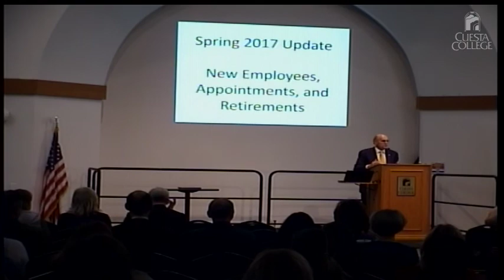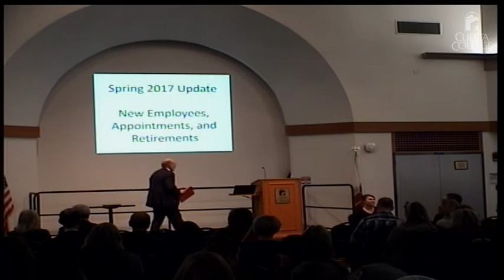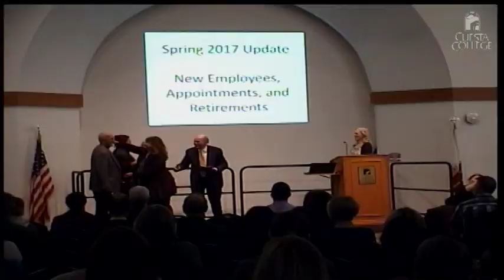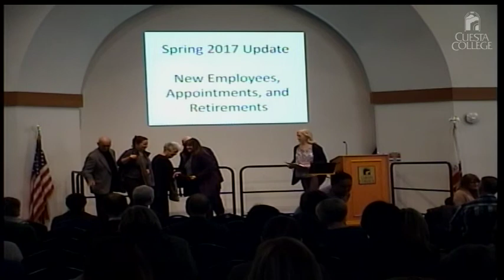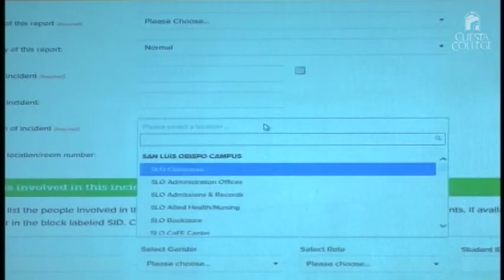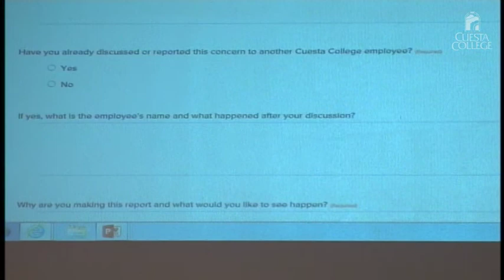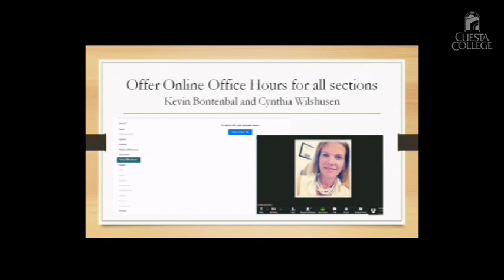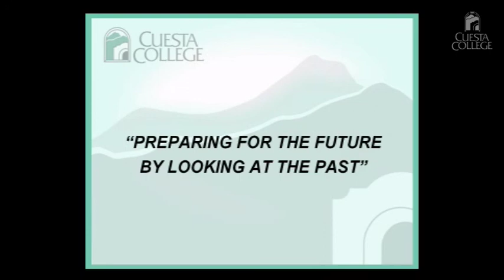Cuesta College Spring 2017 Opening Day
AGENDA:
Welcome - Dr. Gil Stork, Superintendent/ President
(7:50) Introduction of New Employees and Retirements - Dr. Gil Stork; Vice Presidents Melissa Richerson, Patricia Ewins, Dan Troy, and Dr. Deb Wulff
(22:40) Awards – Dr. Gil Stork
(23:40) Elaine Holley Coats Service Excellence Award recipient - Vicki Schemmer
(28:55) Peter & M'May Diffley Award for Faculty Excellence recipient – Bret Clark (presented by Dr. Lara Baxley)
(34:30) Virginia Sullivan Inspirational Faculty Award recipient – Cheryl Ziehl (presented by Dr. Lara Baxley)
(44:20) 2017 Honored Alumni – Jim Gregory, Frank Mecham, and Ted Emrick (not present)
(1:01:55) Maxient Applications - Pat Ewins, VP Student Services
(1:27:35) Confident and Creative with Canvas - Cynthia Wilshusen and various faculty
(1:54:30) President’s Message – Dr. Gil Stork